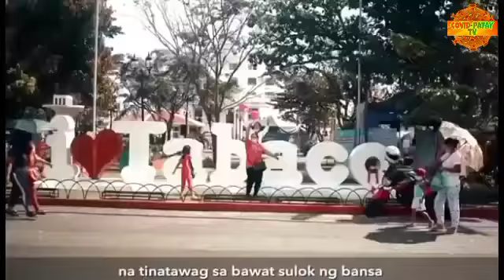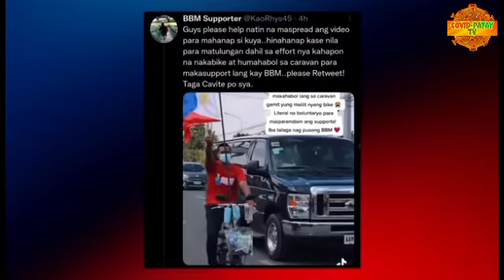Uniteam | Bongbong Marcos and Sarah Duterte! Caravan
Duterte Marcos Caravan Dinumog Ng mga Tao!
Landslide Panalo na! Latest news

News Philippine! Coverage of breaking news and current headlines from the Philippines and around the world. Top stories, photos, videos, detailed.